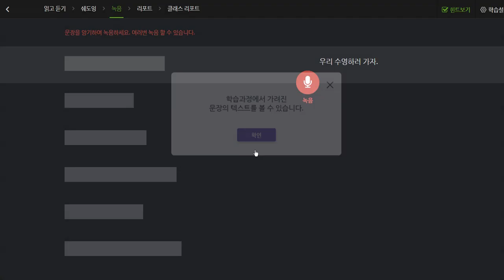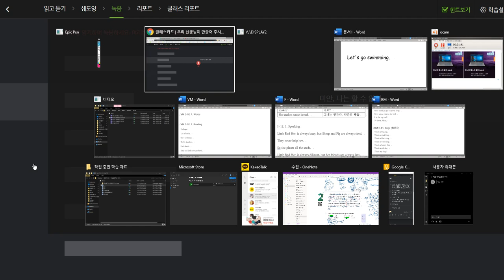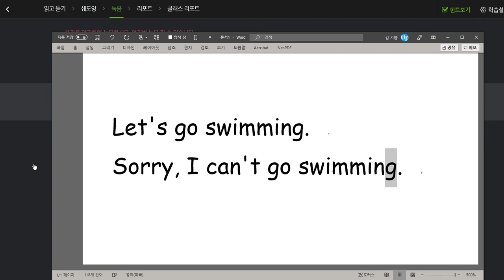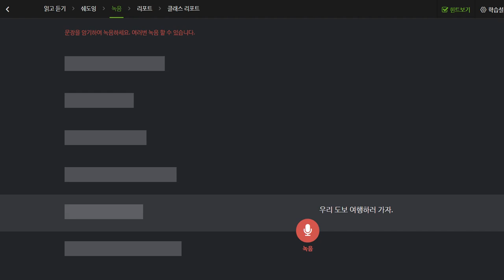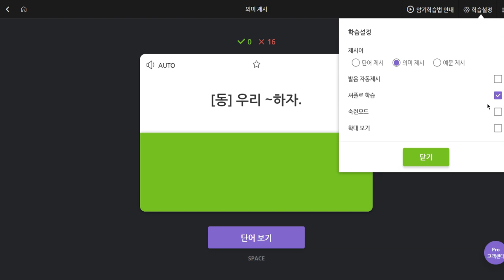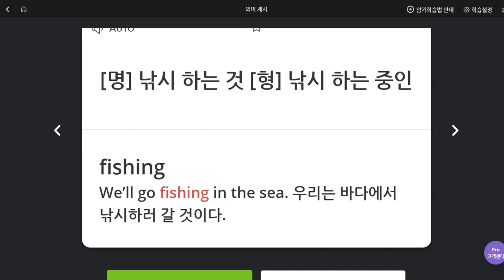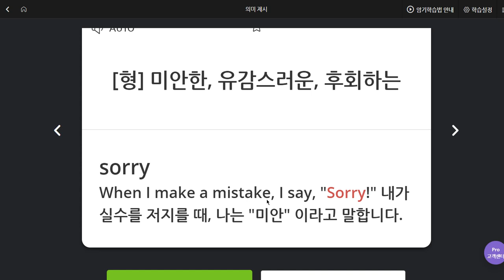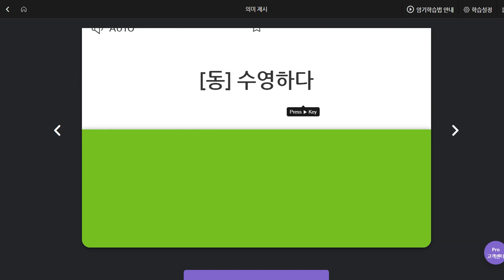김예빈 2019 09 26 일대일